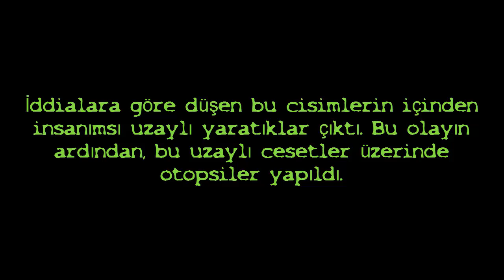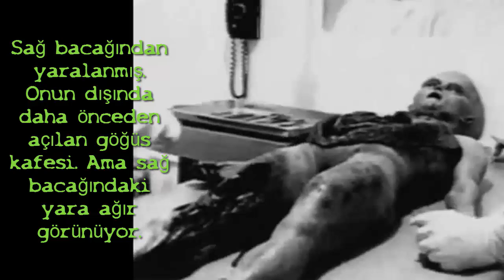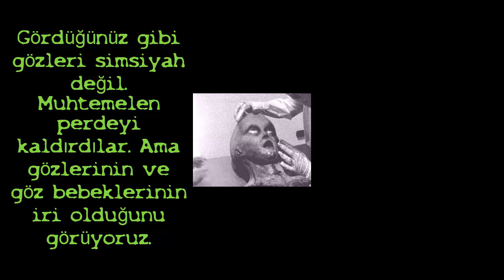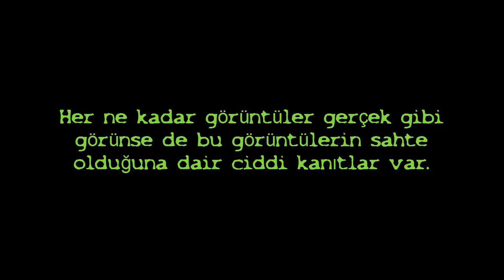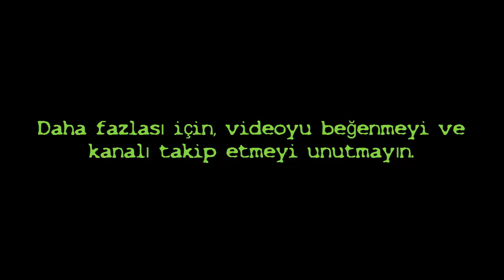Gizem Dosyaları Uzaylılar #2 UZAYLI OTOPSİSİ